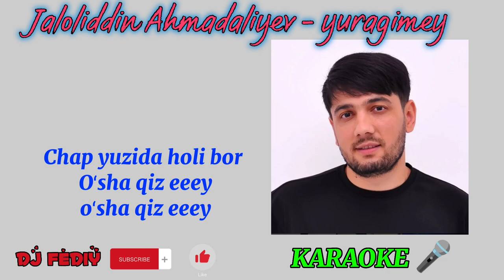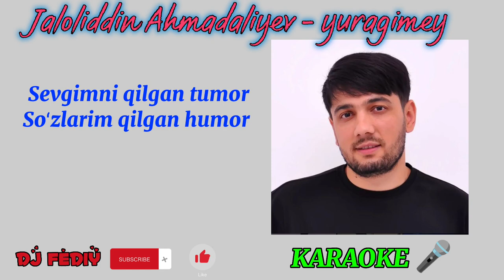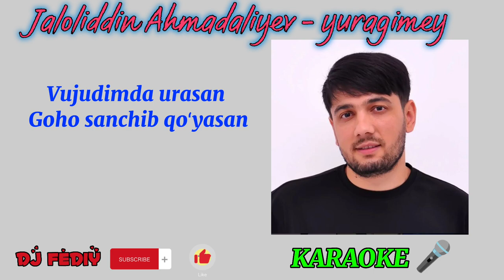Jaloliddin Ahmadaliyev - Yuragimey KARAOKE 🎤